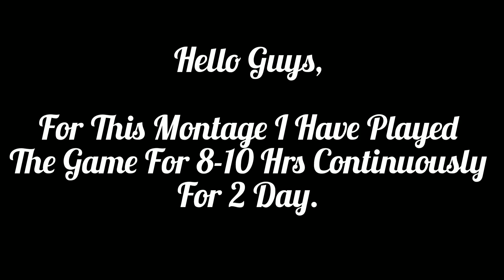Miramar 2.0 Montage 🔥 | Solo Vs Squad Montage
Guys I Really Does A Work To Create This Video In A Very Small Interval of Time.

So, Plz Watch It Till End 💓